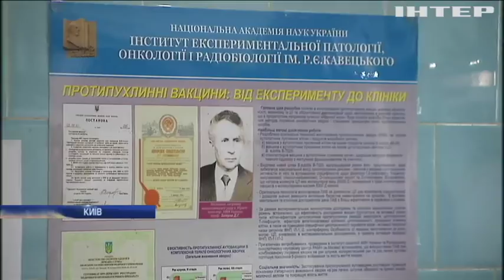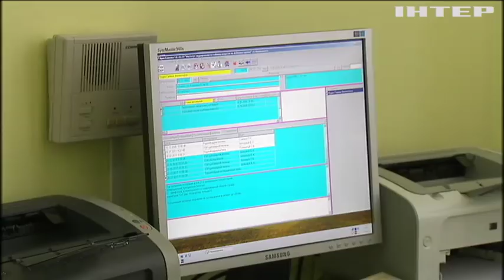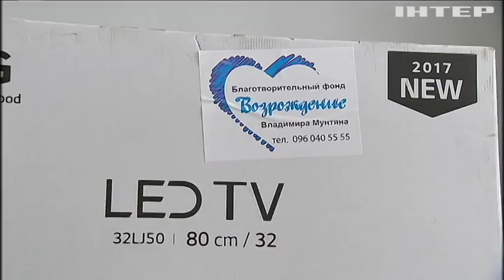Новости 8:00, выпуск за 29 декабря 2017 года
Головні події на цю годину: На Донбасі збили ворожий безпілотник; Порошенко закликав Росію звільнити українських політв'язнів; Порошенко підписав закон про медичну реформу в Україні; Українські вчені створили вакцину проти раку; Фонд "Відродження" забезпечив Інститут ендокринології сучасною технікою; У Німеччині п'яний водій спровокував смертельну аварію; Пожежа у Нью-Йорку забрала життя 12 людей; У Індії в офісно-розважальному центрі згоріли люди; У Франції на даху висотки встановили батути.